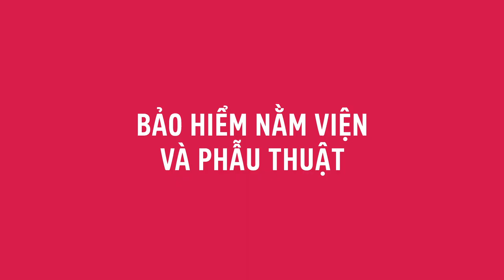KHÔNG YÊU CẦU ĐỒNG CHI TRẢ - BẢO HIỂM NẰM VIỆN VÀ PHẪU THUẬT